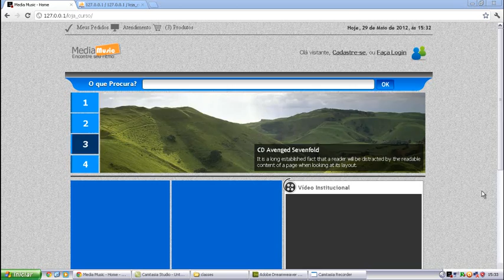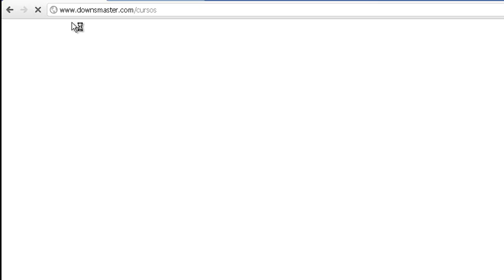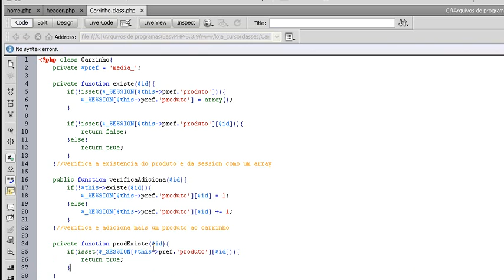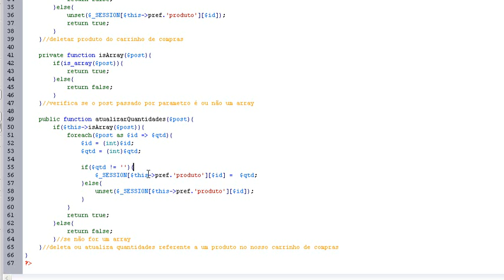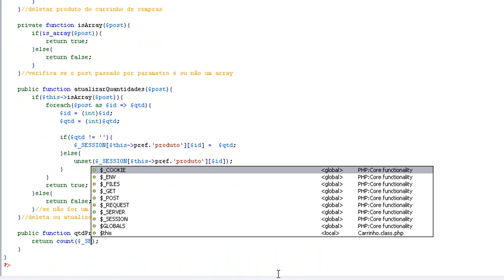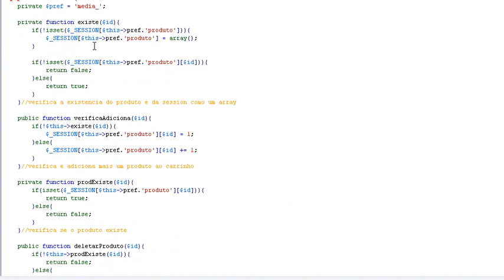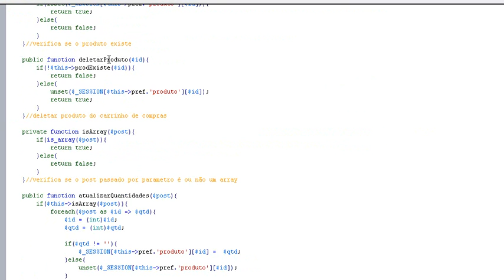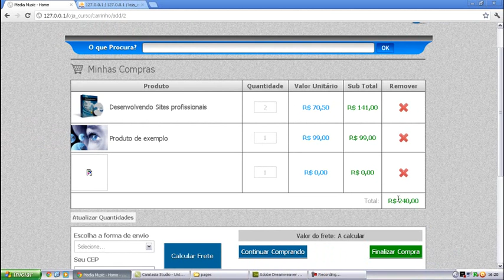26 carrinho de compras pt1